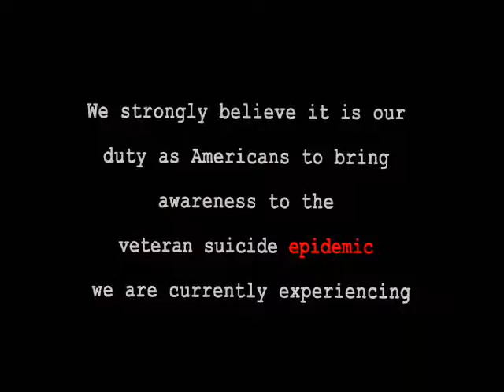Twenty22Many-Olympia - July 22nd - Capitol March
Olympia, WA – Last July 22nd, 2016 at 12:00 pm the veteran advocacy organization named Twenty22Many (pronounced 22-too-many) gathered on the steps of Washington State’s Capitol building to begin their Second Annual Veteran Suicide Awareness March. The inspiration for this march started in 2014 when one of the founders of Twenty22Many, Patrick Seifert, first uncovered the United States Veteran Administration (VA) study that stated that veterans were committing suicide at alarming rates. Patrick read in shock that over twenty-two veterans per day were perishing before their time and it was then that he made a personal commitment to make a difference. Patrick believes that the suicide crisis is a direct result of the blatant over-prescription of pharmaceutical drugs by the VA.

Twenty22Many was founded with a mission to confront the veteran suicide crisis through common fellowship that encourages holistic healthcare solutions for their members. Patrick Seifert, a veteran of the United States Marine Corps, knows that currently there are very few non-pharmaceutical options being delivered to veterans seeking help from the VA. To address this issues he and other veterans assisted in the drafting of Senate Bill 5073. This bill language added post traumatic stress disorder (PTSD) and traumatic brain injury (TBI) as qualifying conditions to Washington State’s medical cannabis program. Ultimately this bill language was combined with Senate Bill 5052, which was signed into law by Governor Inslee in 2015.

The primary sponsor of Senate Bill 5073 is Senator Steve Hobbs. Senator Hobbs is also a member of the Washington Army National Guard and proudly served in both Kosovo and Iraq. Senator Hobbs is previously quoted about Senate Bill 5073 saying “this is just another option for these men and women who have suffered from the wars.” Since the passing of these new qualifying conditions the members of Twenty22Many have been advocating that there is relief to be found for their PTSD and TBI symptoms through the application of medicinal cannabis therapies. The members of Twenty22Many have a mission, which is to support other veterans as they transition off of the dangerous pharmaceuticals cocktails to benign medicinal cannabis therapies.

Twenty22Many and their supporters are marching to bring awareness to the suicide crisis while providing a message of hope. To begin the march we will be assembling at 12:00pm on the steps of the Washington State Capitol Building for a brief press conference with our Special Guest Speaker Senator Steve Hobbs. Our message is simple. In order to live more healthy and productive lifestyles qualified patients deserve safe and adequate access to medicinal cannabis therapies, especially our veterans that are still suffering from the traumas of war.

Featuring: Patrick Seifert, Wendy Buck Benge, Cat Jeter, Senator Steve Hobbs, and Jedidiah Haney.

Special thank you to: Joy Beckerman​, Tom Lauerman​, Jennifer Chan​, Michael Scott​, Danielle Rosellison​, Gina Garcia​, Courtney Anne Braswell​, Ian J Hudson​, Sharon Whitson​, Tk Ramsay​, Kirk Ludden​, Robert Eckard​, Paula Stone​, Patrick MacKay​, Meagan Holt​, Maria K Castro​, Melissa Hysom​, Erik Johansen​, Sarah Jett Rasor​, Dawn Darington​, Sonia Leyva​, Kat Bohnsack​, Sandy Sandven​, Paul Mezentsoff​, Karie Ann Taylor​, Jackie Knutson​, Dale Rogers​, Sean Woollett​, Allison Bigelow​, Alison Baird​, E'Claire Chocolates​, Carlos Sativa​, Lisa Buchanan​, Troy Stephens​, Sarah Consuela May​, Chad DeBord​, Devin Thacker​, Eric Ogden​, Dawnell A. Lombard​, Lori Jackson​, Toni Ann Hanskett-Mills​, Nightmare Alabama​, Lydia Ensley​, Scott Ward​, Gina Marlene Scott Thompson, Ashley Heddy​, Etienne Pierson​, Harry Partl​, Thomas Studley​, Ellen Muench​, Cora Marie Baker​, Mike Payne Jr.​, Kaye Schlottmann​, Michelle Darnell​, Christopher Ference​, Ryme Windham​, Elizabeth EeBee Pincolini​, Esmeralda Sinclair​, Shadel Carter-Thompson​, Rob Krauthause​, Amy Wells​, many other veterans and supporters that attended our event. We thank you all for helping us carry the message of hope further to all of those that suffer from PTSD, or TBI. Cannabis is now an option to dangerous pharmaceuticals.

Video Credit: Rachel Young​